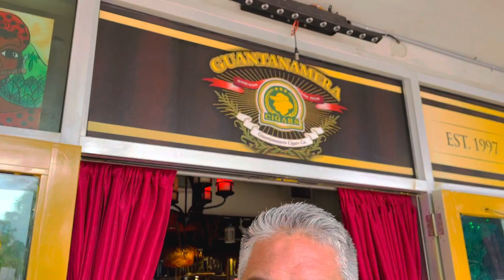Como hacer un Tabaco , José en guantanamera los hace especial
Una mesa de tabaco en la calle 8 es la ideal para una tarde especial